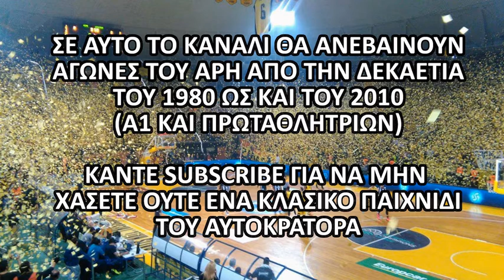1990-91 Kingston - ΆΡΗΣ 97-96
Αγώνας για την 8η αγωνιστική της φάσης ομίλων του Κυπέλλου Πρωταθλητριών Ευρώπης για την σεζόν 1990-91, μεταξύ του ΆΡΗ και της Αγγλικής Kingston στο Selhurst Park Stadium του Λονδινου, στις 01/02/1990.